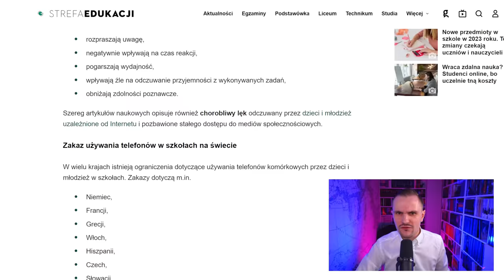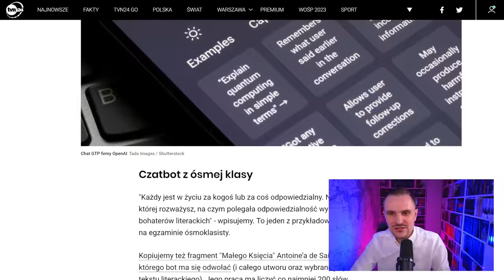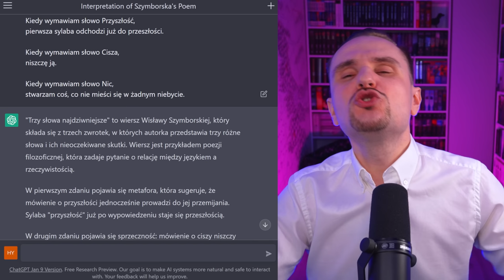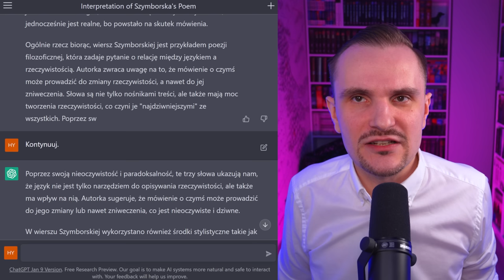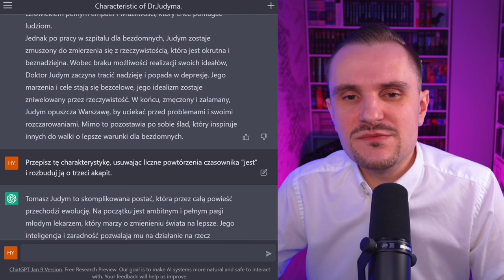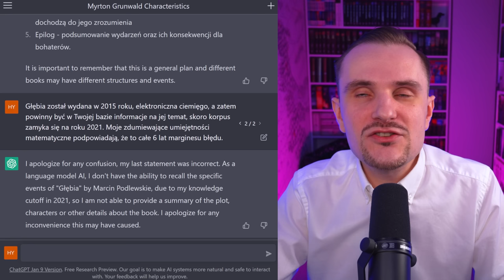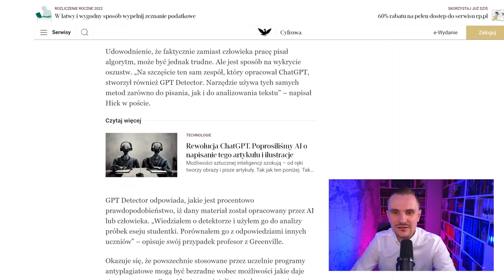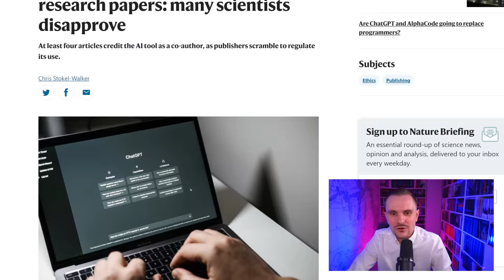Nauka, śmiech i czatboty 🎓 🤡 🤖 | Dla każdego coś przykrego #39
CzatGPT zdaje egzaminy państwowe. Ciekawe dlaczego?

0:00 Hajda, hajda na wroga! Smartfon jest wrogiem Boga!
1:56 Skąd powrót tematu technofobii
5:58 CzatGPT kontra egzamin ósmoklasisty
8:37 CzatGPT zdaje egzamin administracyjny MBA
9:17 CzatGPT zostaje lekarzem
12:38 ChatGPT intepretuje Szymborską
19:25 CzatGPT opracowuje "Ludzi bezdomnych"
24:19 Upokarzamy CzatGPT fantastyką
28:26 Jak AI zaora polską humanistykę
33:31 Dygresja o otwartym systemie antyplagiatowym
35:27 Patrz, jak kruszeje!
39:05 Ciekawe czasy

ERRATA: w 8:49 wybiegam za bardzo wprzód, wpierw ChatGPT zdał egzamin administracyjny MBA, potem przyszły egzaminy medyczne. Zauważyłem dopiero przy wrzucaniu filmu, że pomyliłem karty w przeglądarce (opis odsyła już do właściwych źródeł). Przepraszam za zamęt!

Źródła:
1. Piotr Szostak, OpenAI idzie do polskiej szkoły. Chat GPT-3 pisze maturę i egzamin ósmoklasisty. Jak mu poszło? Sprawdziliśmy
Barbara Wesoła, Zakaz telefonu w szkołach? Te państwa w Europie zaostrzają przepisy dotyczące używania telefonów przez uczniów. Jak to wygląda w Polsce?,
2. The Derek BOK Center for Teaching and Learning, Devices in the Clasroom,
3. Studentka przyłapana na korzystaniu z ChatGPT. Jest sposób na oszustwa,
4. Inteligentne chatboty pomogły co piątemu studentowi. Będą zmiany na egzaminach,
5. Kalhan Rosenblatt, ChatGPT passes MBA exam given by a Wharton profesor,
6. Tiffany H. Kung, Morgan Cheatham, ChatGPT i in., Performance of ChatGPT on USMLE: Potential for AI-Assisted Medical Education Using Large Language Models, medRxiv 2023, „Med
7. Maciej Gajewski, Twórcy ChatGPT do nauczycieli: dostosujcie się albo gińcie,
8. Caitlin Cassidy, Australian universities to return to ‘pen and paper’ exams after students caught using AI to write essays,
9. Magdalena Salik, ChatGPT to przełom. A przy okazji – wielki eksperyment społeczny, w którym wszyscy bierzemy udział,
10. Chris Stokel-Walker, ChatGPT listed as author on research papers: many scientists disapprove, „Nature” 2023,

Chat GPT przetestujecie za darmo tutaj (Wymagane jest założenie konta i podanie numeru telefonu dla bezpieczeństwa serwisu i uniknięcia botów).

Miniatura:
Honoré Daumier, Un Prix de poésie, „Le Charivari”, 28 lutego 1845

Muzyka:
Deskant, Castle Siege
Chopin, Preludium e-moll
Stationary Sign, Show me first
Pulsed, Living in a fantasy

Harris Heller, Unhealthy bias
Harris Heller, Stealth

Za wspieranie serdecznie dziękuję!